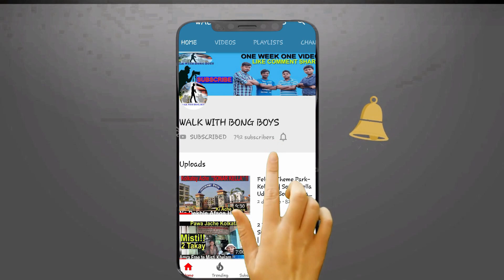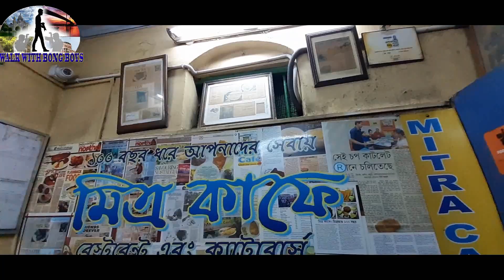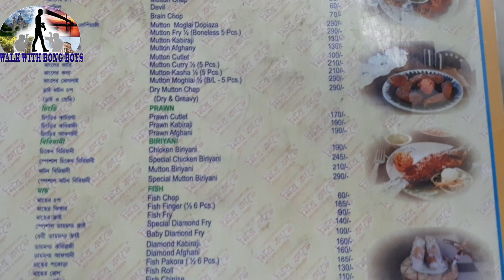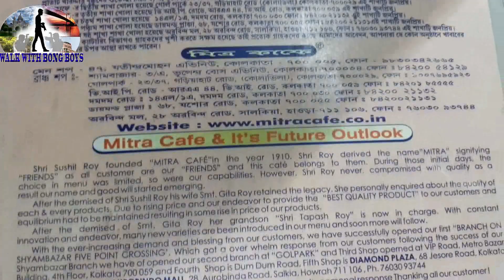Mitra Cafe Kolkata|Oldest cafe|Diamond Fish Kobiraji|Fish Chop|Cafe in Kolkata|Walk With Bong Boys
Mitra Cafe is a cafe which is older more than 100 years.
The history of this cafe has been described in the video.
Fish Kobiraji Cutlet, Chicken Kobiraji,, Mutton Cutlet is perhaps a great evening snack for any Bengali and one of the good places to try all these out is the Mitra Cafe, located at the Sovabazar.Mitra Cafe is a small outlet owned from prehistoric times and once been frequented by the renowned film stars of Tollywood.The veterans who used to make the special dishes for the renowned artists has their legacy carried on for the past hundred years till today.
Mitra Cafe is now a chain of restaurants and caterers serving at multiple events. This one that we visited is at Sovabazar Metro station is a very small, yet very busy outlet, where people stand in queue to taste the delicious specialities of Mitra Cafe. It has got two sections, a eight seater family section, where guests can dine in at the comfort of air conditioned, and other is the non ac section of 16 seater, with a kitchen besides. The Bengali cuisine and the Kolkata food is something which is savoured by millons world wide, specially when it come to Bengali snacks and Bengali sweets. We asked for the recommendation of the best  selling items of the restaurant, and we had ordered a Diamond Fish kobiraji/kabiraji and a Fish Chop. It was damn delicious. All of them were served with kasundi(Pungent mustard sauce), some salads. Considering the huge amount of queue , we were convinced enough that the taste was great,and indeed it was. Mitra Cafe is a hot favourite for many Bengalis. Anyone can come & have some delicious food items of Mitra Cafe. It's damn good man.

HOW TO GO : By Metro : Get down on Sovabazar-Sutanuti metro station & come out by gate no. 1. Cross the road & you will reach Mitra Cafe.
By Bus/Tram/Taxi/Auto : Get down near Sovabazar petrol pump( near mio amore outlet).  You will see the cafe over there easily.
Or you can ask anyone.

PLEASE DO "LIKE", "COMMENT" AND "SHARE". IT IS THE MOST IMPORTANT PART OF ALL.